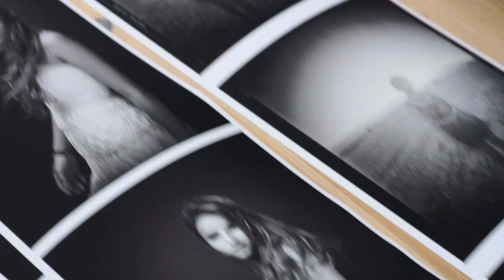Nicolas Spuhler - Responsable du module Photographie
Présentation du module Audiovisuel avec Nicolas SpuhlerCrea,